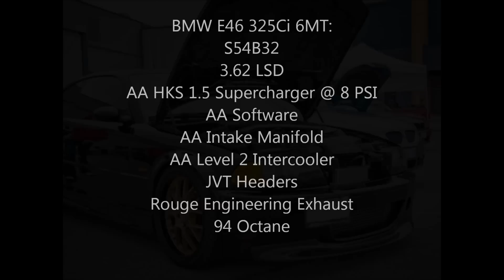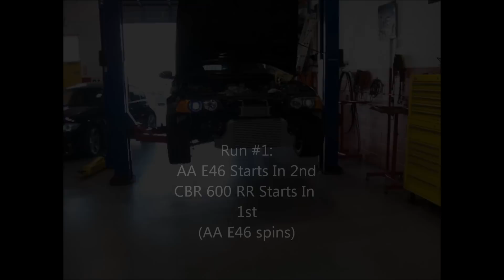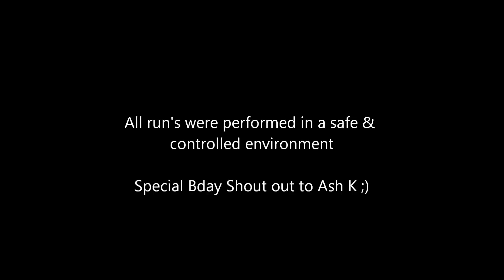Honda CBR 600 RR VS Active Autowerke E46 M3 HKS 1.5